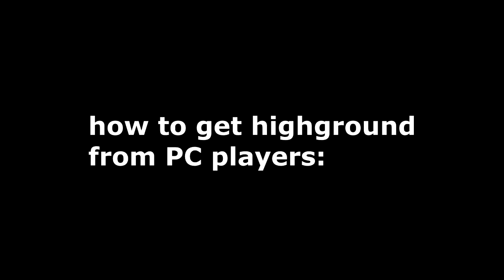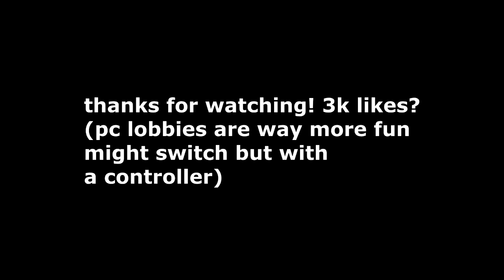So i played in PC lobbies... - Fortnite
they said i couldnt take PC players cus im on console, well here it is...